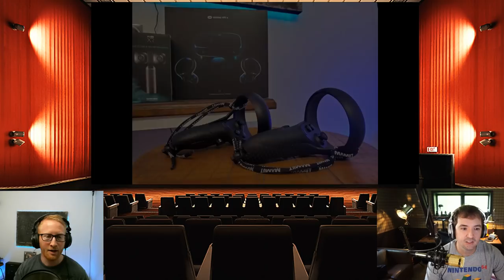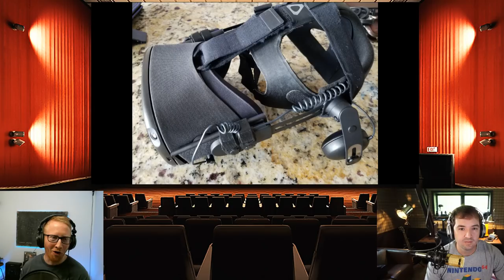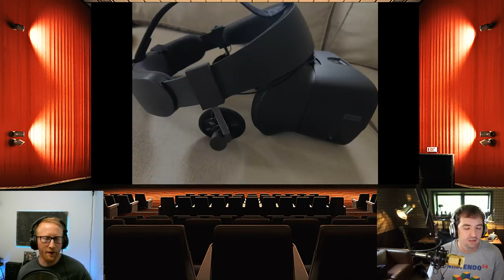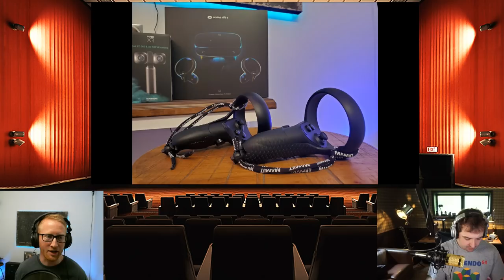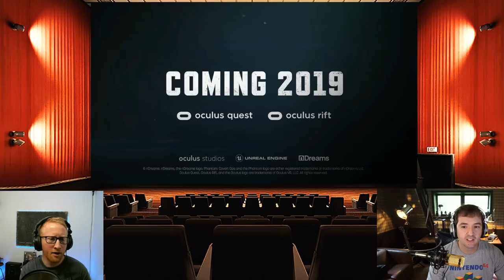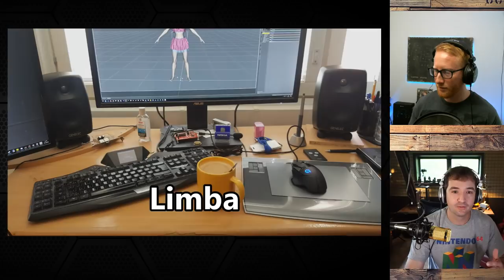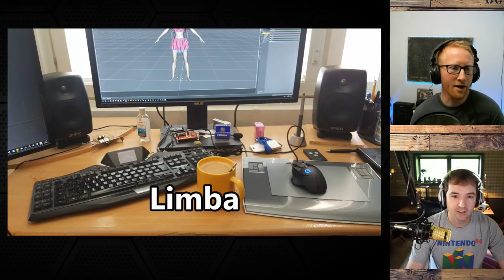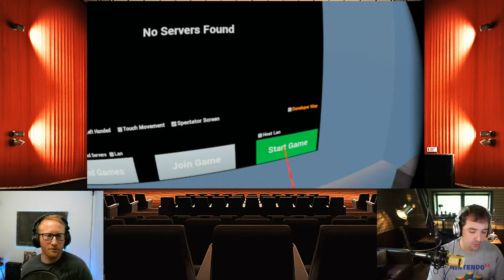COFFEE & VR - Mamut, Quest Modding, Rift S Review, D2N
Todays Topics...

Mamut Touch Controller Grips
Day 2 Night
Rift S & Quest
Headphones
Quest Case